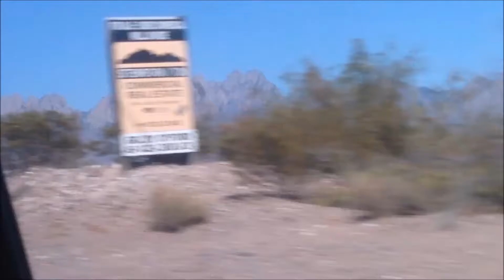Ugly Smile (Day 6 - 7/11/2016)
We arrive in Las Cruces and hang out with my brother, his girlfriend, his roomates, and his dogs!